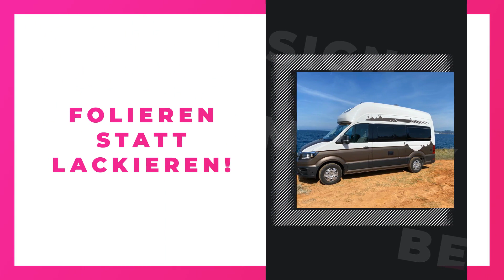berrymarry - design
berrymarry - design in Crimmitschau: Erfahre mehr über uns in diesem überblicksartigen Imagefilm. Finde heraus, wie du mit uns in Kontakt treten kannst, wann wir für dich geöffnet haben oder verschaffe dir einige Eindrücke unseres Betriebs. oder auf unserem SELLWERK Profil Car Wrapping